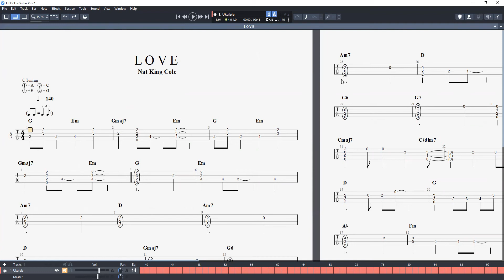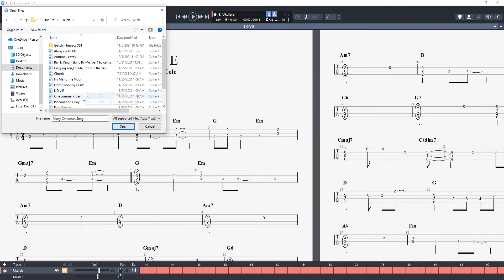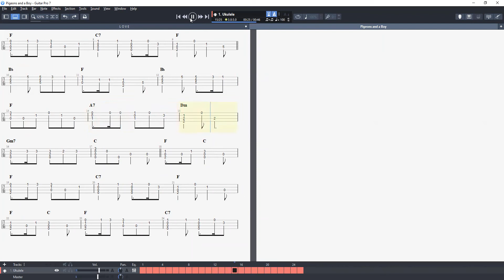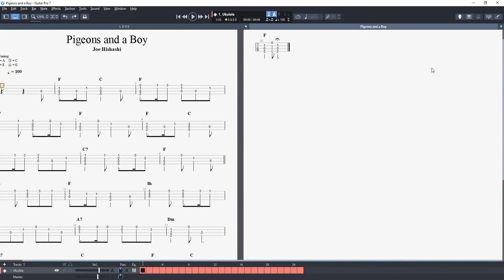Guidance Online Show 3, 121221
Well, we have just done our 3rd online show just now. It was held at 4 - 4:30pm on Dec 12th, 2021, during a break time.

We have some students performance and teacher Lim to present some fingerstyle ukelele for us as well.